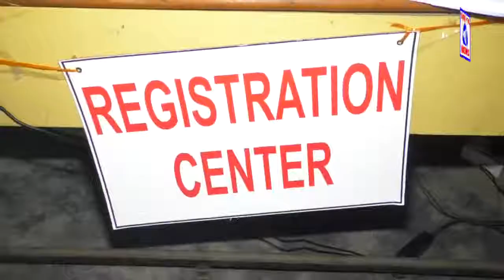গুয়াহাটির বালিকা উচ্চতর মাধ্যমিক বিদ্যালয়ের বাঙালি স্কুলে কোভিড টিকাকরণ I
প্রাক্তন মেয়র মৃগেন শরনিয়ার অংশগ্রহণ।